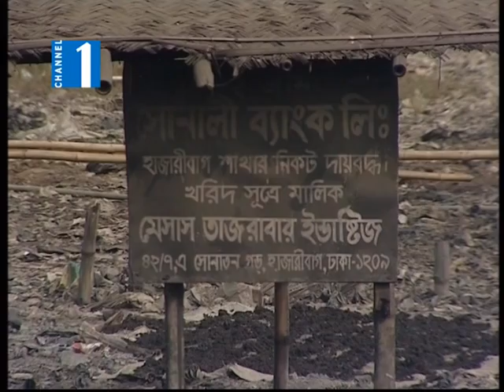Polution Risk at Dhaka_Channel One News By Karamot Ullah Biplob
its a investigative report on Channel One Television, Bangladesh  . Story making at
2007.